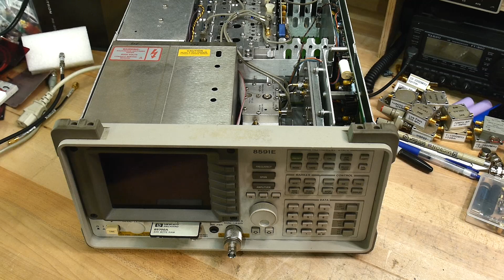570b Inside the HP8591E Spectrum Analyzer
Episode 570b
take it apart...